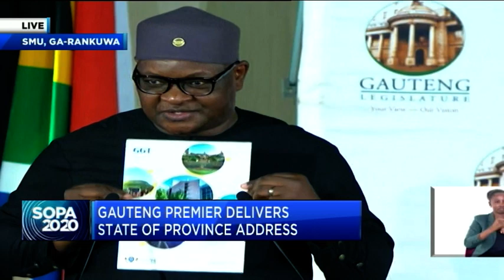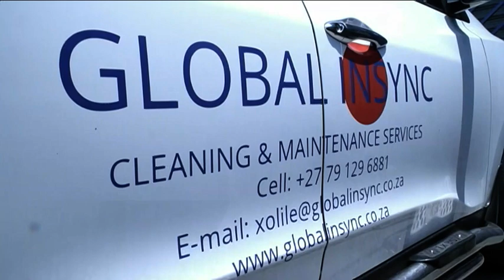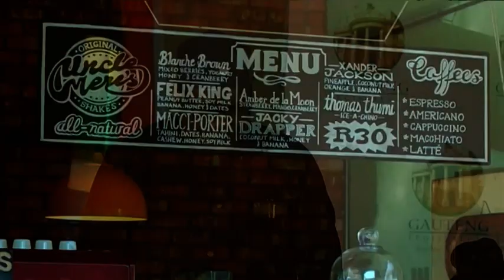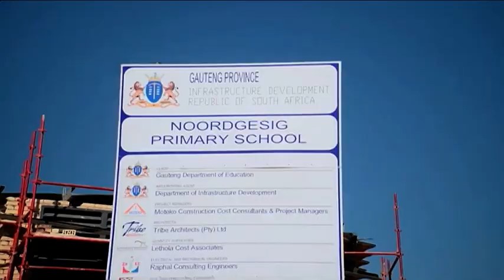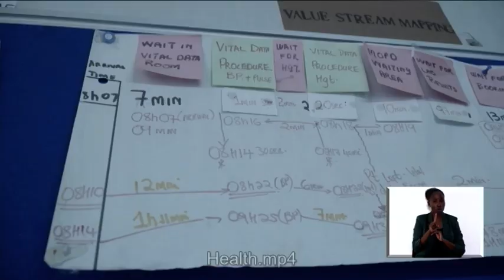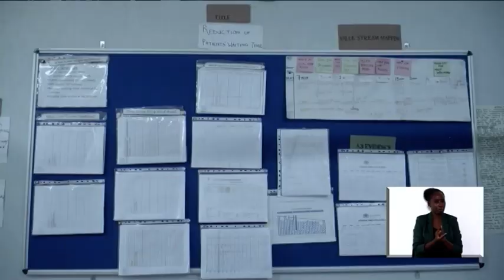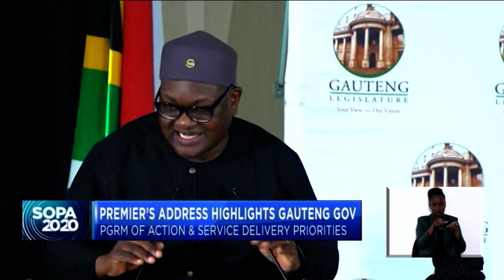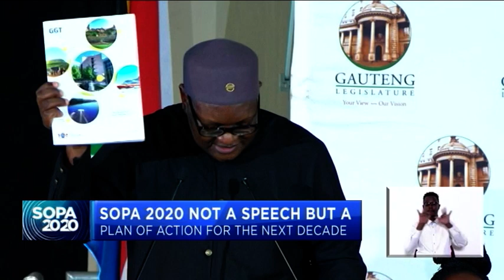GPSOPA2020:Gauteng Premier David Makhura delivers SOPA 2020 (FULL Speech)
Pursuing economic development, inclusive growth and social cohesion - these are some of the priorities of Africa’s richest province as Gauteng Premier David Makhura delivers his 2020 State of the Province Address (SOPA).